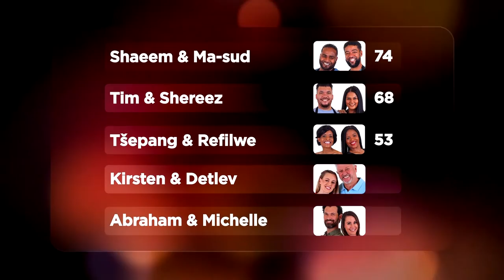Tšepang and Refilwe’s score – My Kitchen Rules SA | S4 | Ep 8 | M-Net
There was some constructive criticism over the starter. However, the magwenya and snoek paté did manage to please some palates around the MKRSA table, leaving some happy tastebuds.